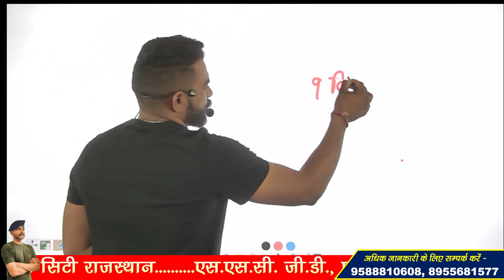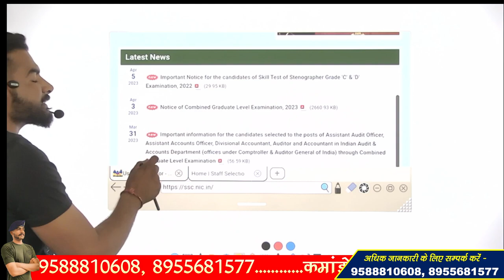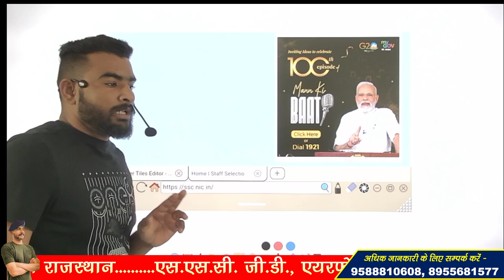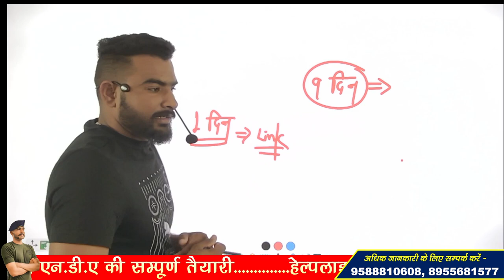SSC GD 2022 RESULT !! आज हो सकता है इंतजार खत्म ??